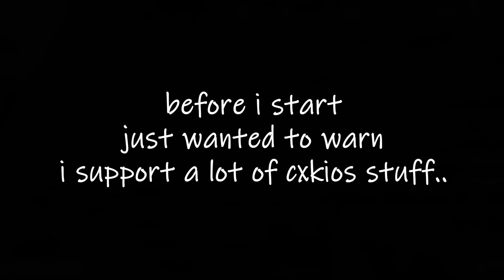has gone way too far.. (rant)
THUMB AND IDEA CREDS GO TO @futureneverlands